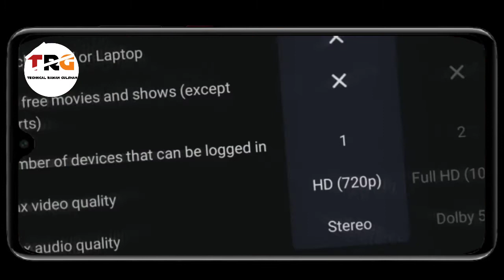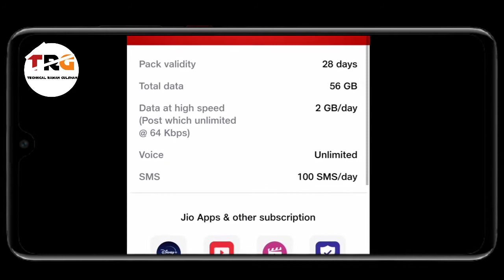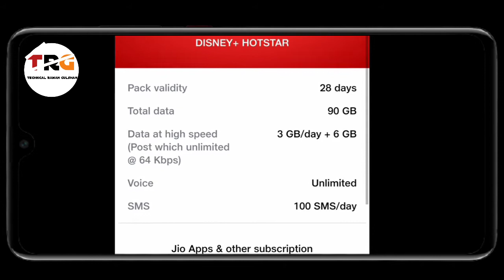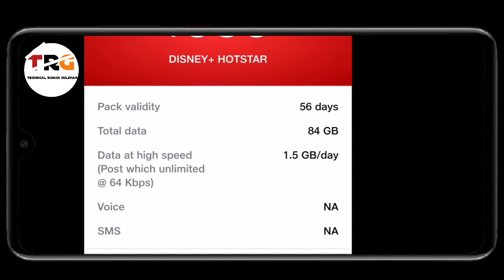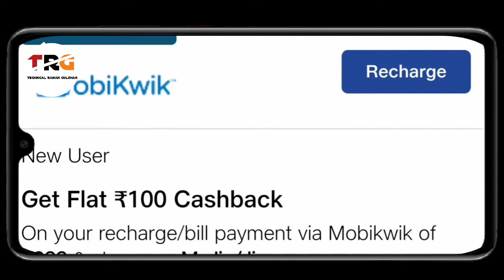👉Jio IPL Offer 2022 | Jio Unlimited 3GB/Daily with 365 days | Jio free Hotstar Subscription Plan